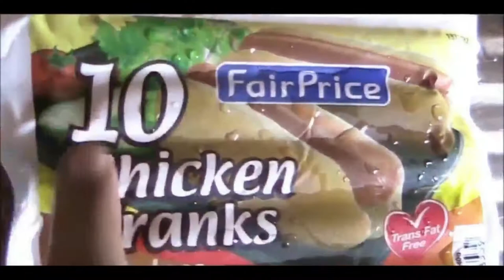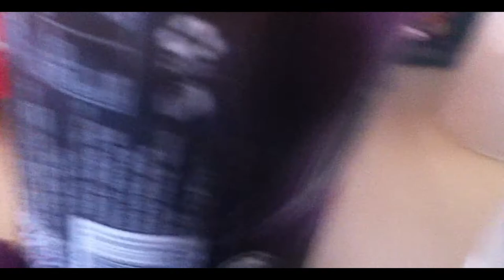Basics Project - Cooking (COMEDY) WATCH IT! SCHOOL PROJECT :)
Just something I did for my school's project work.

TAGS: WHY ARE YOU SEEING THIS TAGS THEY ARE SUCKISH AND GAY FAGGOT